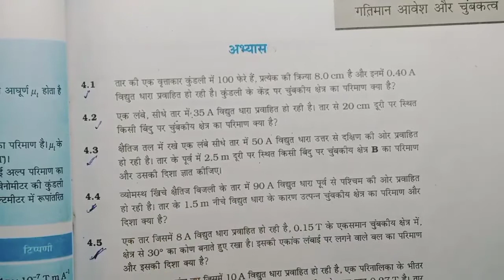12 physics chapter 4 question 4.4 | class 12 physics गतिमान आवेश और चुंबकत्व numericals ncert